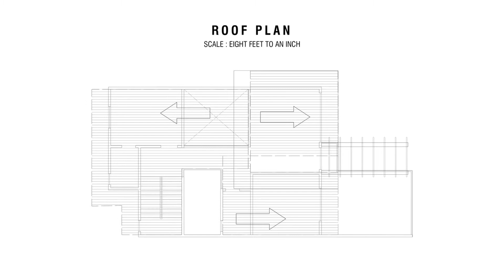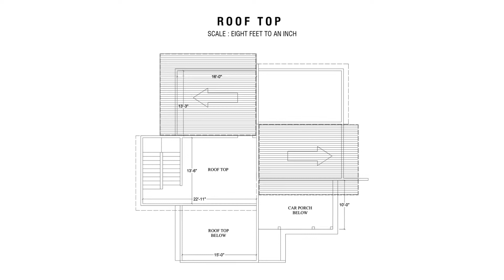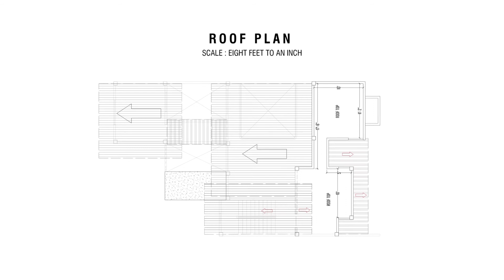JOIN OUR PARADISE TO ENJOY YOUR LIFESTYLE...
Providing Inspirational Architecture & Interior Design Ideas To Help You Visualize, Create And Maintain Beautiful Homes By Homely Hood Styles…